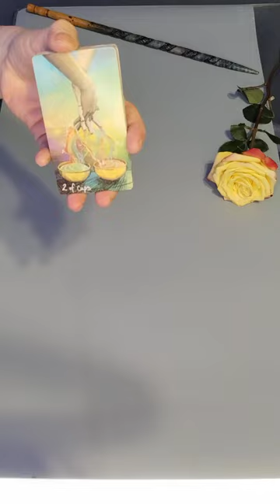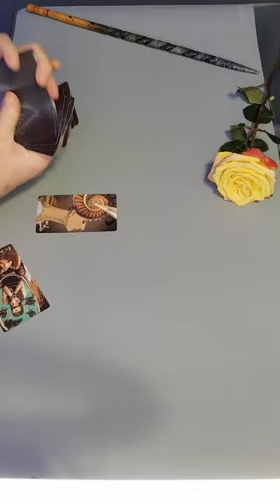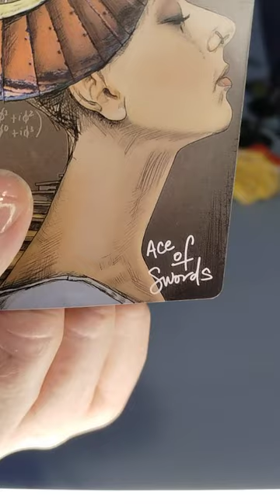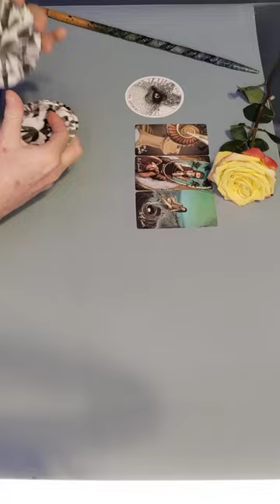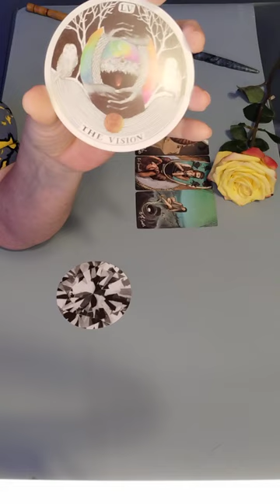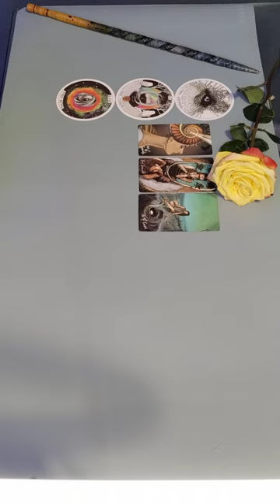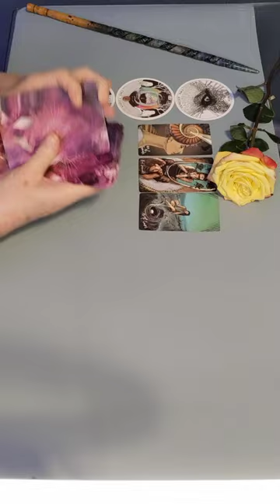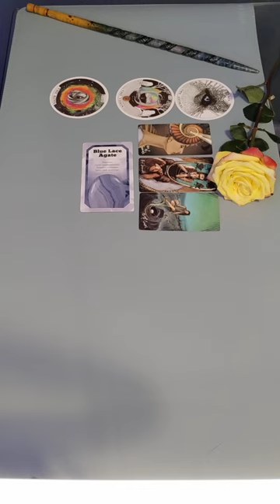Libra, Wait! Is this really what you want?